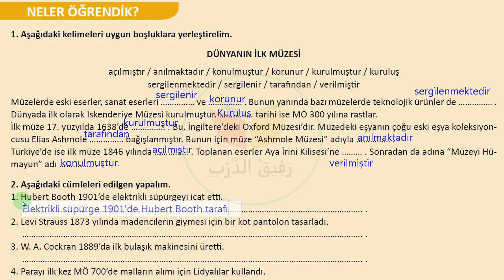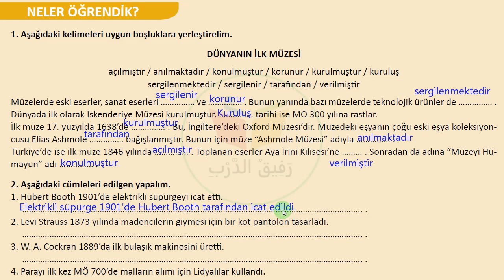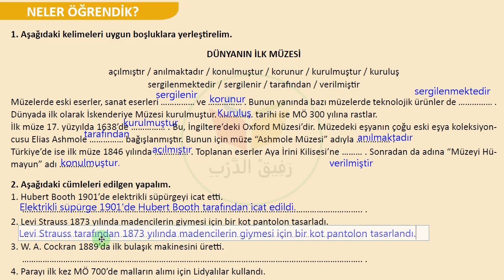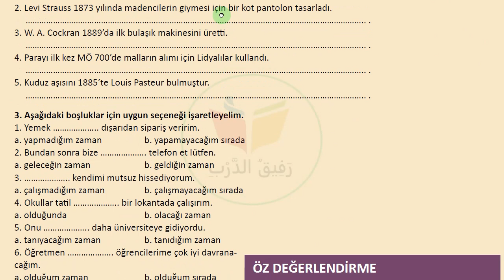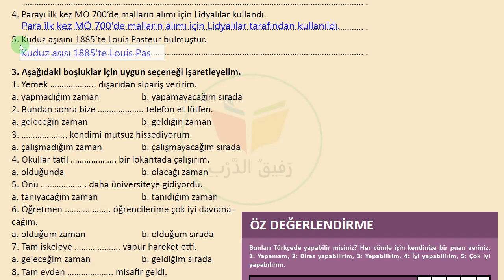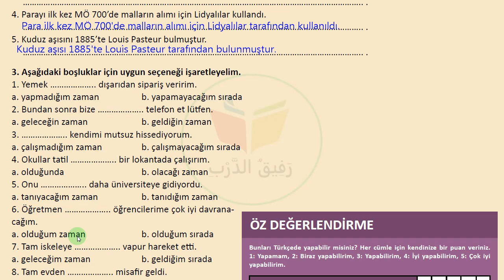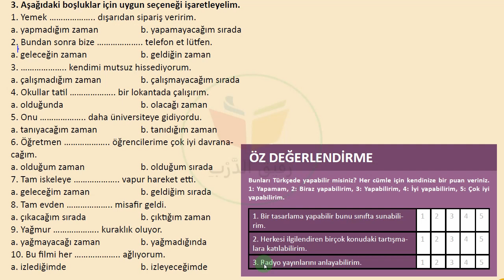دروس | B2-45 | تقويم الوحدة الثانية